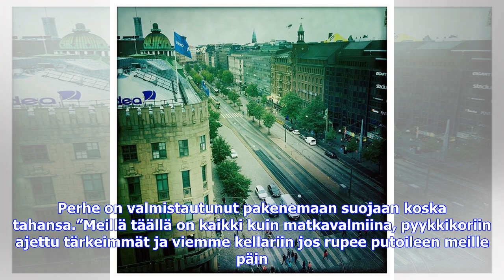Viimeisimmät uutiset | Sota 1918 livenä: 26. maaliskuuta: Elvi Majanen jää saartoon Tampereelle –...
Viimeisimmät uutiset | Sota 1918 livenä: 26. maaliskuuta: Elvi Majanen jää saartoon Tampereelle – ”Toisinaan pelkään melkein menettäväni järkeni.”

Tampere jää täydel­liseen saartoon. Myös Pispalan nais­kaartilaiset osallistuvat kaupungin puolus­tamiseen. Rautatie­neuvosto eli entinen rautatiehallitus vetoaa konepajojen työntekijöihin, että näiden sairaus- ja hautausapukassan varat voitaisiin siirtää valtiolle. Työläiset eivät suostu. Kauppa-apulainen Elvi Majanen on Tampereella, saarretussa kaupungissa, ja seuraa tapahtumia ympärillään. Hän kirjoittaa näkemästään koko ajan Turussa olevalle sulhaselleen. Ruoka alkaa loppua, mutta Tampereen ...